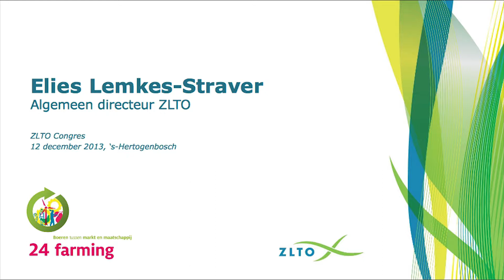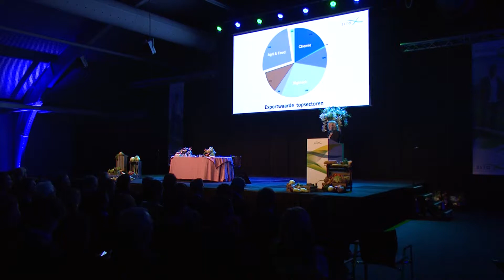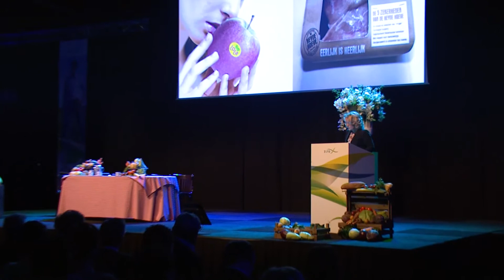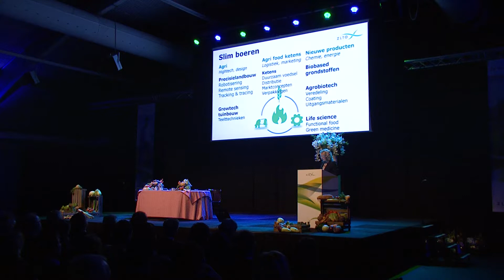ZLTO Congres 2013 (1): Elies Lemkes-Straver, algemeen directeur